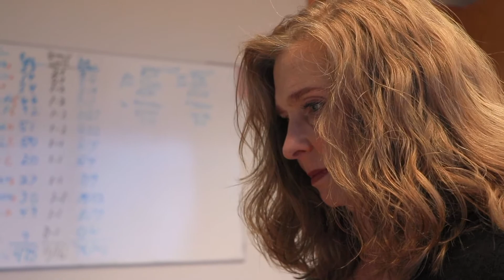C Squared - Brooke Martellaro Bio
Brooke Martellaro from C Squared Bio